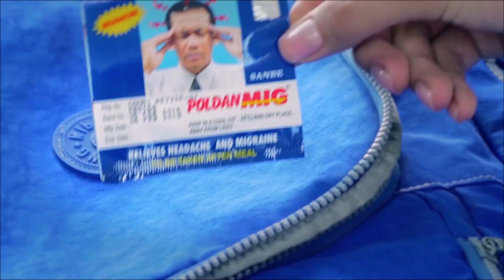អភិបាលខេត្តត្បូងឃ្មុំ ថ្លែងថាស្ត្រីគឺជាឆ្អឹងខ្នងនៃការអភិវឌ្ឍសង្គមសេដ្ឋកិច្ច និងសិទ្ធិ